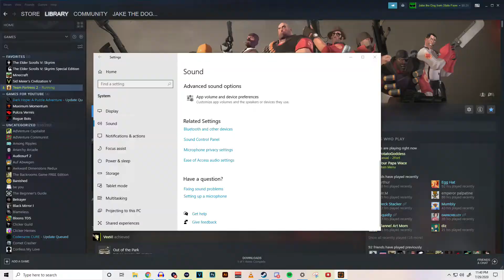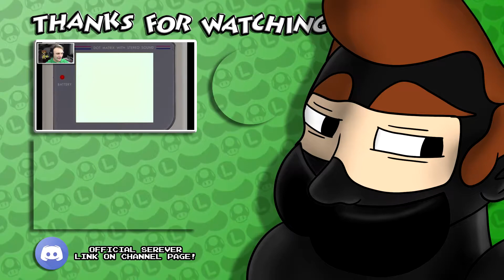RANDOMIZER SERVER with Will and Hip Sloth King || TEAM FORTRESS 2 || LUIGINATOR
Today in Team Fotress 2, Will and Hip Sloth King introduce LUIGINATOR to the wild and wacky world of Team Fortress 2 Randomizer Servers. Come along with LUIGINATOR as he experiences his first ever Team Fortress 2 Randomizer Server and all the insanity that comes with that! Or, ya know...just a normal ol' TF2 Pyro...

LUIGINATOR: You're not you when you're not havin' some!

*Like* and *Favorite* if you enjoyed the video!
Leave a *Comment* to have casual YouTube comment section conversation!
*Share* because *Sharing* means Caring, just like the PS4 commercials said!